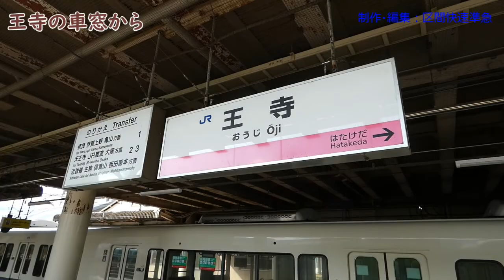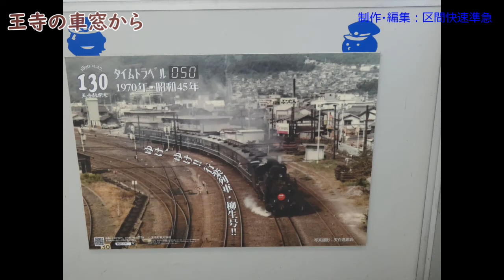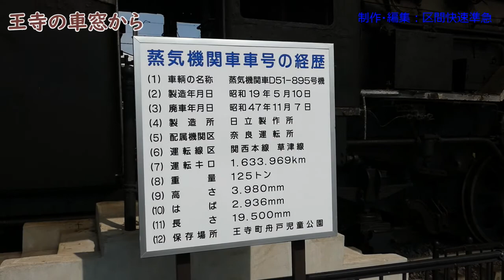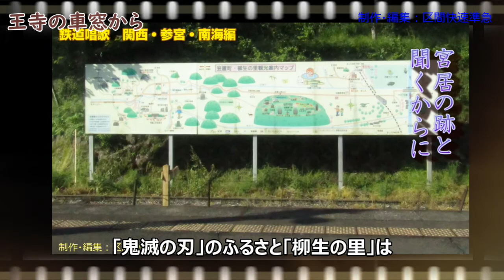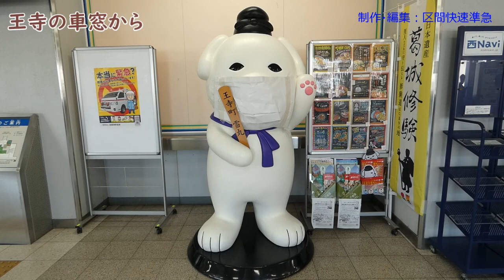【ちかくの車窓から】王寺の車窓から 【鬼滅の刃無限列車編でコスプレブーム？関西本線を走った王寺のデゴイチ】NARA Kimetsu-no-Yaiba SL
アニメ「鬼滅の刃」は2020年の大ヒット作品である。
その人気は、皆様の御存知のところである。

映画版として「鬼滅の刃無限列車編」が公開された。
そのとき、（こどもを映画館につれてって行ったお父さんだとおもうが）「鬼滅の刃に出ているSLが王寺にいる！」という声があり、それ以後、王寺駅から西にいった舟戸児童公園のSL（D51-895）では、「鬼滅の刃」のコスプレや和装で写真を撮る、というブームが起こった。

D51-895は、奈良機関区の所属で、関西本線と草津線を走っていた。
関西本線といえば、笠置駅。
「鬼滅の刃」に出てくる「柳生の里」は、笠置駅から徒歩60分。
鬼滅の刃とはご縁のあったのだ。

※衣装は「鬼滅の刃」ではありません。
ゆる袴 はんなり版（葉）　メンズL

【鬼滅の刃　関連】
■『劇場版「鬼滅の刃」無限列車編』公開中PV　（アニプレックス YouTube チャンネル

【「鬼滅の刃」の「柳生の里」】

■[聖地巡礼]鬼滅の刃の修業時のモデルになった一刀石を見に行ってきました。[That's旅行・交通]（ざっつ 旅行・交通That's travel）

■【特集】『鬼滅の刃』ブームに“全集中”！話題の“雷の神社”、“岩を切った”あの場所も...観光地の救世主に（2020年11月10日）　（MBS NEWS)

■【鬼滅の刃聖地巡礼】柳生の一刀石に行ったらたくさんのコスプレイヤーがいた！（まさやん47都道府県旅行記チャンネル）

【王寺駅関連（JR大和路線を除く）】

■相楽郡の車窓から　【JR関西本線月ヶ瀬口駅～加茂駅～JR大和路線奈良駅】

■まほろばの車窓から　後編 【JR臨時特急まほろば　ハナテン中古車センター線経由】

【鉄道唱歌　関西・参宮・南海編】

■使用しているBGM（COVER）
発車メロディ　@SWITCH  「世界の車窓から」
駅メロ ヒットソング　VOL.6

0:00 先頭
1:08 開業130年を記念して、パネルが貼っていました
1:31 王寺駅北側は「りーべる王寺」
1:40 近鉄「新王寺駅」と「りーべる王寺」の間、 近鉄田原本線に沿って歩いて行きましょう
1:52 私が大学生の時は、王寺駅北側を再開発して 「そごうが来る」という話でした
2:02 実際に来たのは「そごう」ではなく「SEIYU」でした
2:48 近鉄田原本線は「本線」と名乗るのに 普通しか走っていません
4:17 県道168号線の「王寺境線橋」の先に それらしき屋根が見えます
4:34 この坂を上がりましょう
5:33 舟戸児童公園の表示があります
5:36 ちなみに「王寺跨線橋」から見ると
5:46 では、階段を下りていきましょう
6:19 近鉄田原本線とJR大和路線に 挟まれたところです
6:54 あるいて行くと、見えました!
12:50 ところで、映画「鬼滅の刃無限列車編」が上映されたとき
12:57 この王寺のSLが「鬼滅の刃無限列車編にそっくりだ!」と 話題になりました
13:23 そのときに、ここ王寺のSLの前で
13:43 では、運転席に入っていきましょう
15:46 国鉄非電化時代はSL、そしてキハ35系
15:59 「大和路線」と呼ばれるようになった
16:06 大和路線から、113系が去り、 103系が去って行った(木津駅~奈良駅を除く)
16:14 そして今、大和路線から201系が去ろうとしている